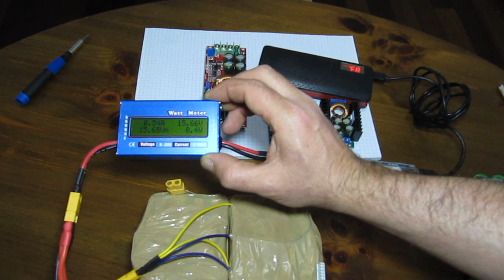Cuidados ao escolher Reguladores de Tensão (Step up ou Step Down) para projetos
Inscrevam-se Grátis no Blog para verem mais sobre celulas 18650 para terem acesso a conteudos exclusivos sobre, RREKO Energia Limpa, como Reciclar e Reutilizar EKOlogicamente celulas 18650 de Lítio, para fazer Baterias como esta com celulas 18650.

Eu utilizo como já mostrei várias soluções DC-DC, como os reguladores de tensão Step Up ou Step Down, ou até mesmo o medidor de Energia para monitorar as Baterias que faço... temos de ter sempre em atenção a Saúde e Segurança das nossas Baterias, porque até uma celula 18650 tem o potencial de causar um incendio.

iMAX B6 80W 6A Carregador Digital Inteligente Equilibrio da Bateria

Imax B6 Carregador Inteligente

Cellmeter 8 Balanceador e descarregador de Baterias

Modulo de descarga 150W AOkoda